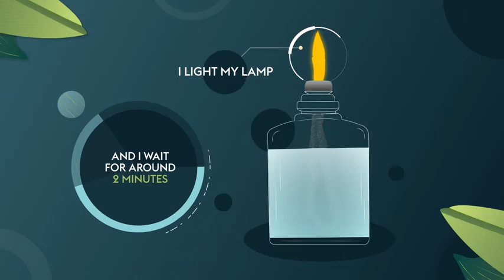How To Use : The Lamp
สร้างความหอมและอากาศบริสุทธิ์เพื่อความผ่อนคลายด้วยตะเกียงน้ำหอมสำหรับบ้าน เมซอง แบร์เช่ ปารีส
1. เติมน้ำหอมชนิดเติมตะเกียงน้ำหอมลงไป 2 ใน 3 ของขวดตะเกียง
2. ใส่ไส้ตะเกียงที่มาพร้อมหัว​ตะเกียง​ Catalytic Burner ลงไปในขวด กดเบาๆให้หัวตะเกียงแนบกับปากขวด ปิดด้วยฝาครอบทึบทิ้งไว้เป็นเวลา 20 นาที
3. จากนั้นเปิดฝาครอบทึบออกจุดไฟที่หัวตะเกียง ปล่อยให้เปลวไฟลุกประมาณ 2 นาที
4. เป่าเปลวไฟให้ดับ
5. ปิดหัวตะเกียงด้วยฝาครอบโปร่งตะเกียงจะเริ่มทำงานในการกำจัดกลิ่นไม่พึงประสงค์ และสร้างความหอมทันที​(ใช้เวลาเพียง 20 นาที ต่อพื้นที่ประมาณ 8 ตารางเมตร)
6. หากต้องการหยุดการใช้งานตะเกียงน้ำหอมถอดฝาครอบโปร่งออก ปิดหัวตะเกียงด้วยฝาครอบทึบแทน
สอบถามรายละเอียดเพิ่มเติมได้ที่ เมซอง แบร์เช่ ปารีส ทุกสาขา หรือที่ Facebook : Maison Berger Thailand และ Line: @maisonbergerthai